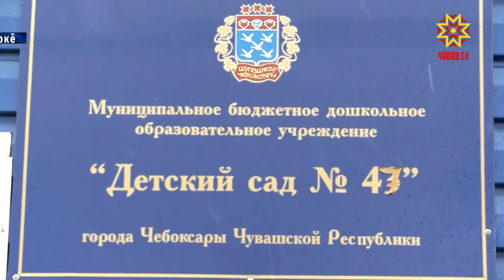Çĕнĕ ача сачĕ хута каймалла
Аслине пĕр ача садне, кĕçĕннине — теприне. Кашни кун çапла йывăрлăхсемпе тĕл пулма тÿр килет ашшĕ-амăшĕн. Атăлăн сулахай енчи Сосновка ялĕнче пурте çĕнĕ ача сачĕ хута каясса кĕтеççĕ.